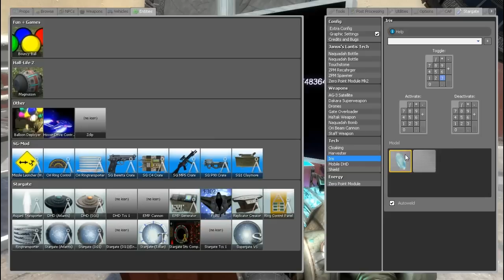ZPM and energy management in Gmod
Stargate energy management